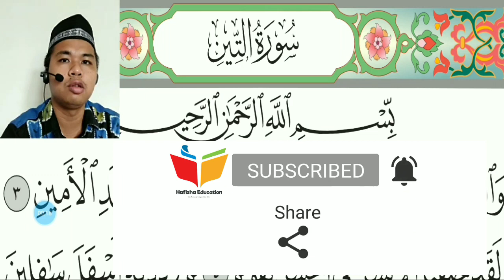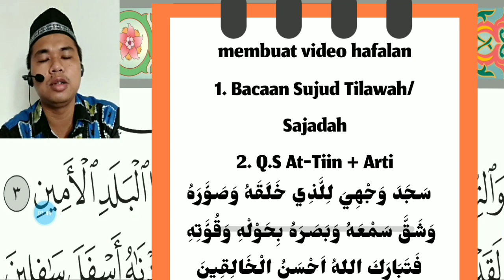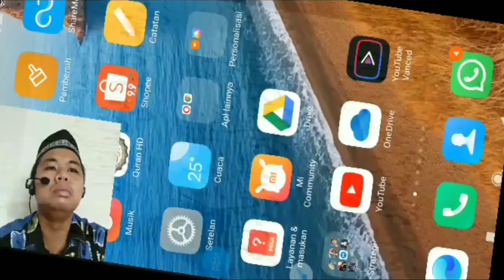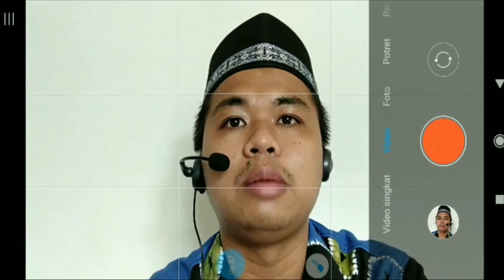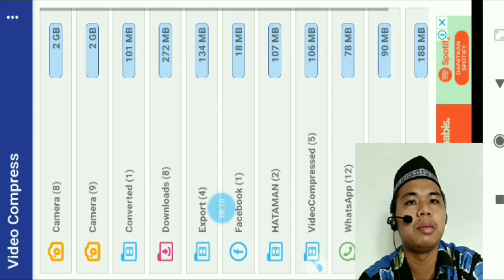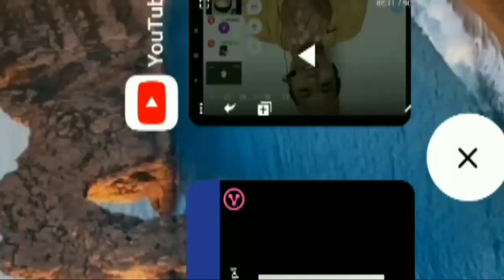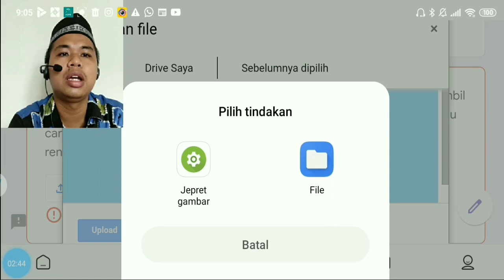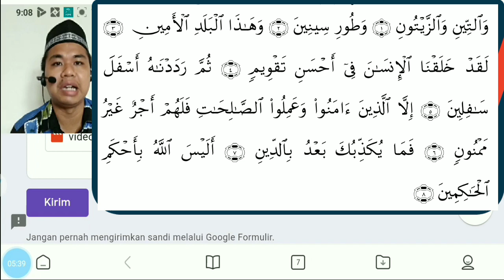BTA Kelas X Pertemuan 10 Hafalan Pendidikan Al-Quran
Jangan lupa Absen dengan Komentar nama, kelas, hadir di kolom komentar. Materi di sampaikan oleh Bapak Muhammad Rizki, M.Pd. silahkan kerjakan tugas bikin video menghafal lalu kumpul pada form berikut :